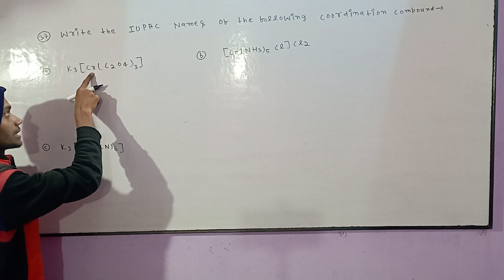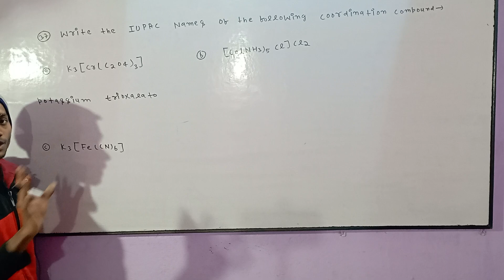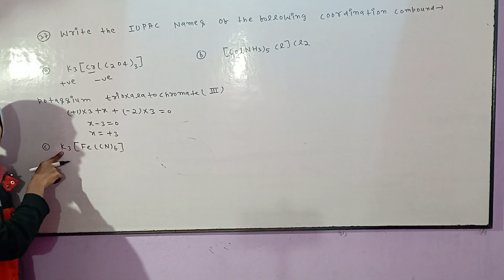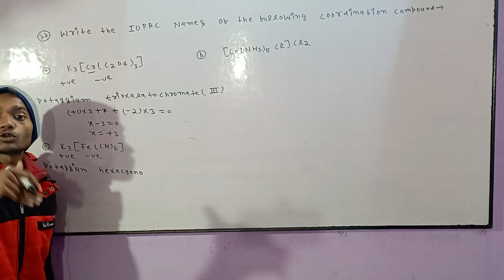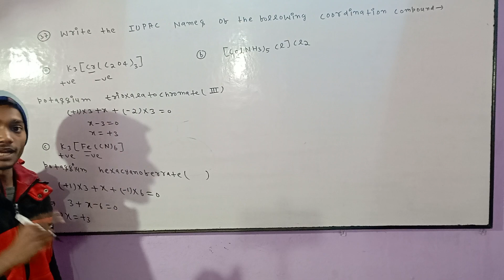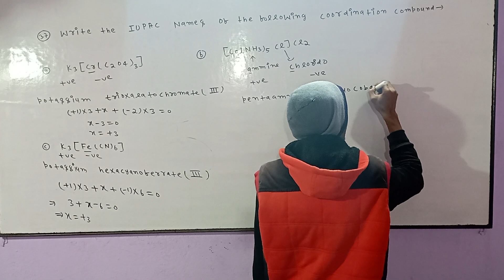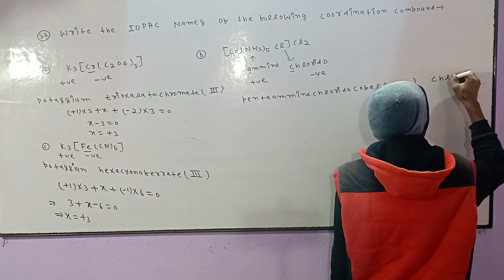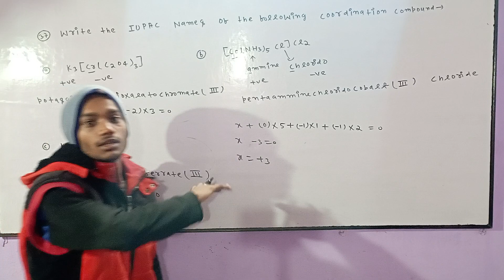Lecture-10 model set solution jac board important question chemistry class 12//jee advance level//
model set solution JAC board important question chemistry previous years exam question chemistry class 12 basic to advance level